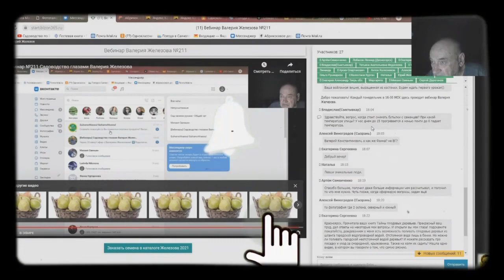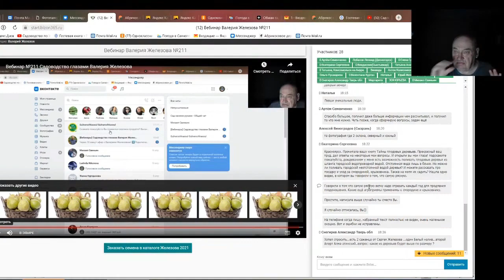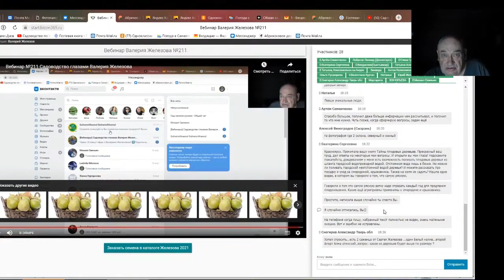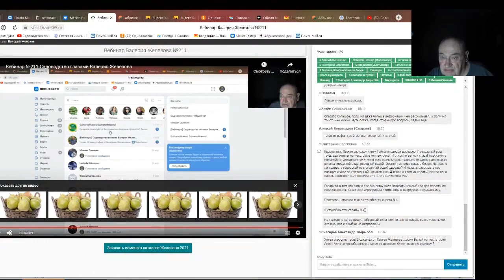Железов Валерий. Вебинар 232. ч. 11. Ответы на вопросы в чате.